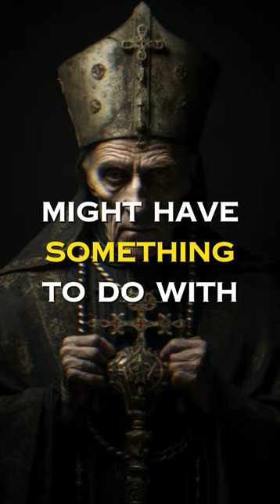The Haunting of Thomas Becket: Ghosts in Canterbury Cathedral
This Halloween, delve into the eerie tale of Thomas Becket's ghost haunting Canterbury Cathedral. Was his vengeful spirit behind mysterious occurrences? Unearth the legends and the lore in this spine-chilling short.

Topics Covered:

Murder in the Cathedral: The Killing of Thomas Becket
Ghostly Sightings: Phantom Monks and Mysterious Lights
Myth or Truth? The Supernatural Tales Decoded

Perfect For:

Fans of ghost stories
History enthusiasts
Spooky season aficionados